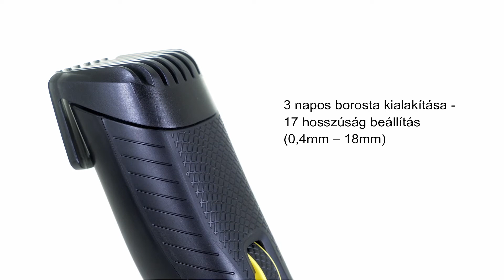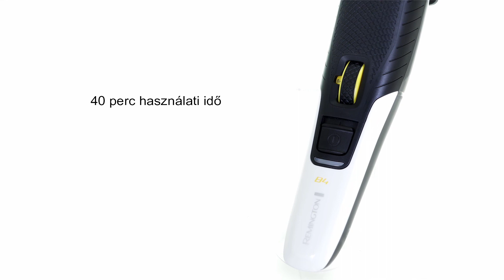Remington MB4000 Style Series B4 szakállvágó (360° videó)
Az új Style Series B4 szakállformázóval a precíz formázást kényelmesen és pontosan végezheted speciális tervezésének köszönhetően.

Precíz formázás a vágáshossz állító forgótárcsa segítségével

A vágáshossz állító forgótárcsa segítségével könnyen lehet átváltani a különböző szőrzethosszúság beállítások között, így a Style Series B4 készülék teljes magabiztosságot kölcsönöz neked a precíz és simára borotvált külső eléréséhez, hogy mindenkor a legjobb formádat hozd. A 0,4mm és 18mm közötti vágáshosszok segítségével a 3 napos borostás megjelenéstől a jól karbantartott, teljes szakállig bármilyen fazont kialakíthatsz. A számodra megfelelő szőrzet hosszúság kiválasztása könnyedén elvégezhető a vágáshossz állító forgótárcsa segítségével.

55%-kal jobban irányítható vágás*

A Style Series B4 szakállvágó 0,4mm és 18mm közötti 17 hosszúság fokozatának köszönhetően 55%-kal jobban irányítható a vágás*.
• 10 db 0.5mm-es fokozat max. 5mm-ig
• 1 db 1mm-es fokozat 5-6mm-ig
• 6 db 2mm-es fokozat 6-18mm-ig
* MB4130 előző modellel összehasonlítva

Egyszerűen karbantartható, önélező, mosható vágókések

A Style Series B4 önélező vágókéseinek köszönhetően folyamatosan kiváló vágóteljesítmény érhető el. Ha eljött az ideje a szakállvágód tisztításának, akkor egyszerűen vedd le a vágókést és a csap alatt leöblítve állíthatod helyre friss és újszerű állapotát. Azt a kényelmes érzést is imádni fogod, ahogy a speciális tervezésű kényelmes ComfortTip pengék a bőröddel bánnak.

Garancia:
3 + 1 év (+1 év: a remington.hu honlapon, online regisztráció esetén)